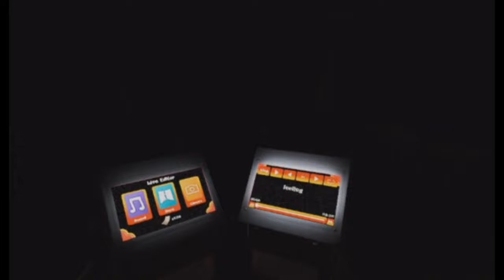Rock-A-fire explosion, I've got a feeling ||Reel to Real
This video was recorded using a game called Reel To Real, a Chuck E. Cheese simulator. this is my first ever public showtape of the game